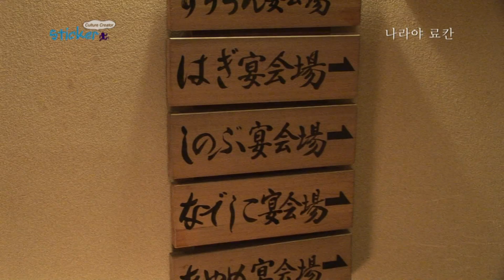[일본온천여행] 군마현 나라야료칸 / Kunma Kusatsu Naraya Ryokan/하나투어 스티커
촬영장소 : 일본(Japan,日本) 군마(Gunma, 群馬縣) 도쿄(Tokyo, 東京)

스티커 1기 군마현과 도쿄 출정입니다.
일본 최고의 온천지 쿠사츠/이카호 온천과 도쿄 일대를 체험하고 왔습니다.